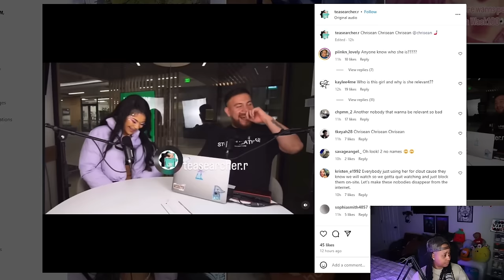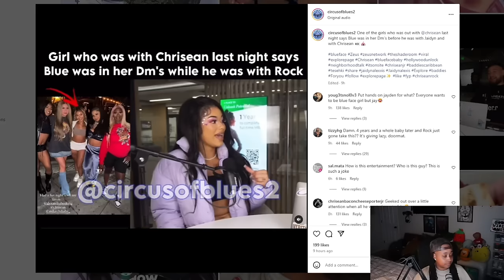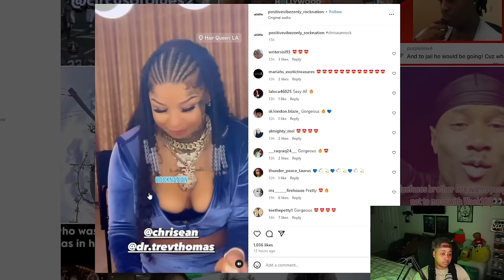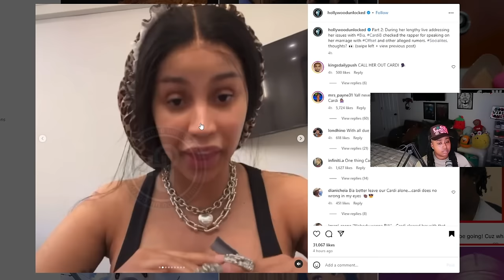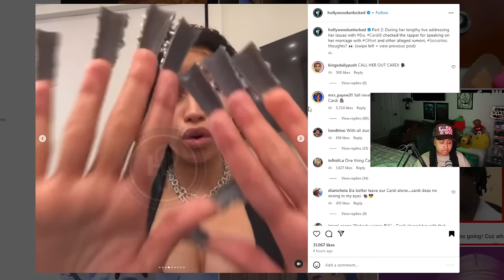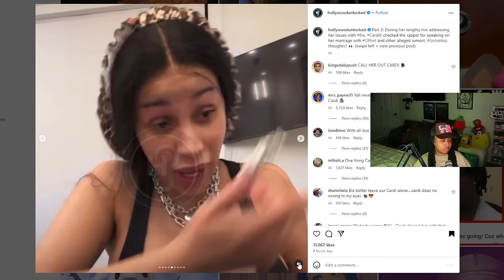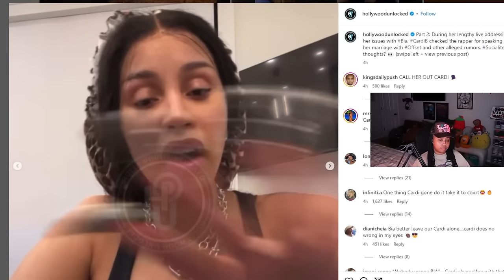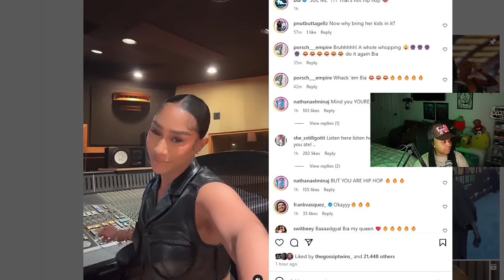Chrisean has to watch the company she keep 😳 Cardi B CL0WNS Bia on Live with RECEIPTS 😱